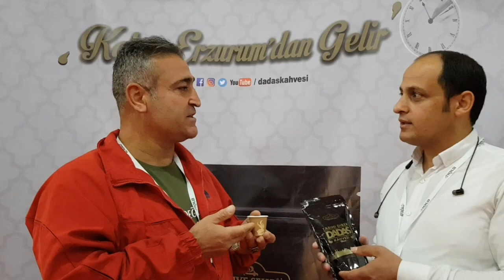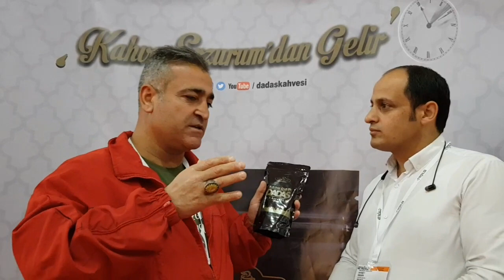DADAŞ KAHVESİ 45 YILLIK HATIR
Erzurum'da üretimi gerçekleşen Dadaş Kahvesi tadı ile tüm beğenileri ve dikkatleri üzerine topluyor